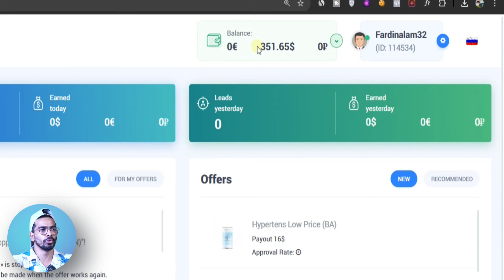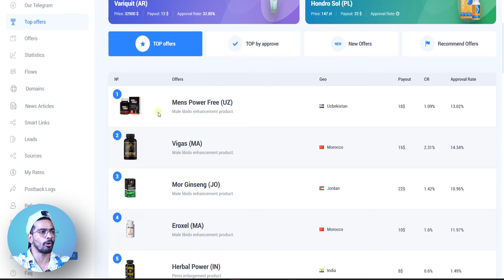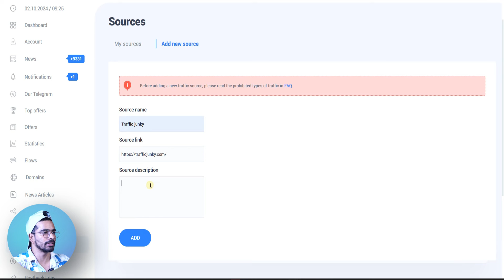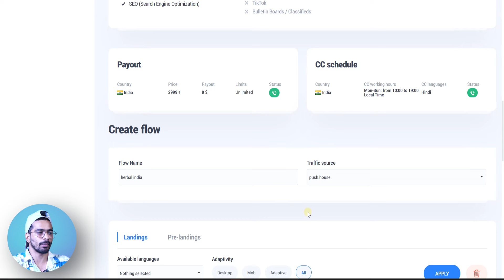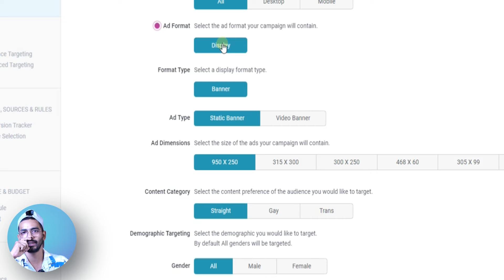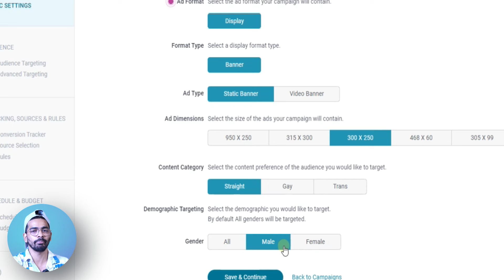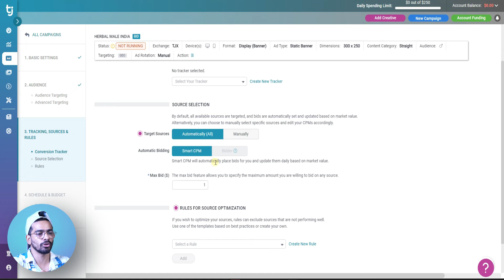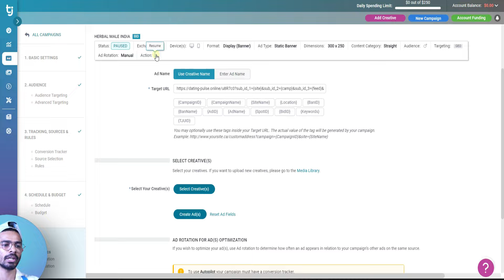$220 in 1 Days With 60 Min Work | Make Money Online With No Skill, No Investment As A Student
Are you a student looking to make money online with no skills, no investment, and just one hour of your time? In this video, I’ll show you a step-by-step method to earn $220 in just one day with minimal effort. Whether you're looking for a side hustle, extra income, or simply curious about making money online, this strategy is perfect for beginners.

✅ What You'll Learn:

How to make money online without any skills.
Free platforms and tools you can use right now.
Simple, actionable steps to earn quickly.
🎓 No Experience Needed! This method works for students, stay-at-home parents, or anyone who wants to earn extra cash with minimal effort. All you need is an internet connection and a little bit of time.

🔥 Get Started Now: Stop waiting for the perfect opportunity. Watch this video to see how you can make $220 in just 60 minutes of work today!

Discount for 5 days!

adsterra
earning tricks
ad network
make money online
passive income
monetization strategies
online advertising
income generation
adsterra tutorial
adsterra strategy
adsterra optimization
adsterra tips
adsterra tricks
adsterra earnings
adsterra network
adsterra platform
adsterra review
adsterra success stories
adsterra case study
adsterra income
adsterra monetization